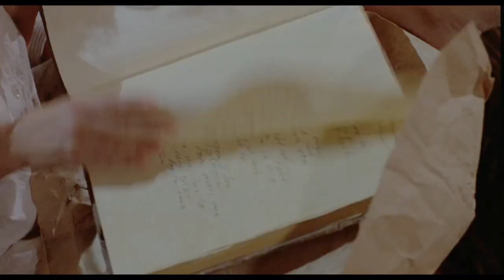Movie Robot suggests Evil Toons (1992)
Here's a brief description of this horror movie.